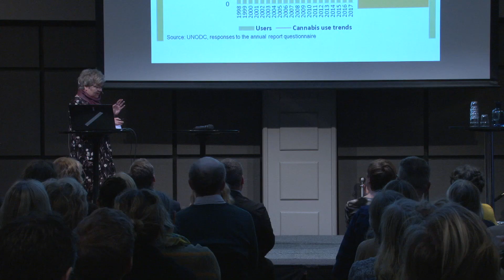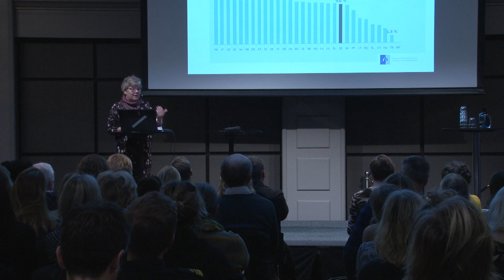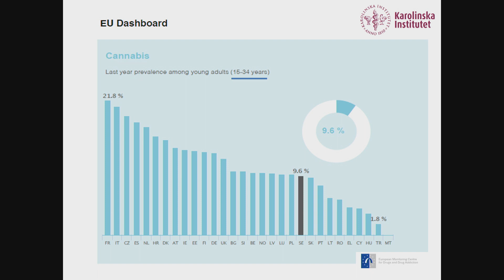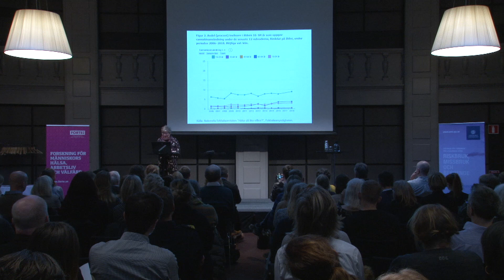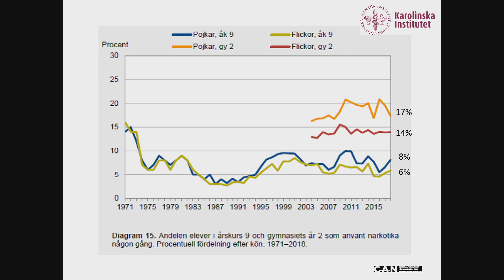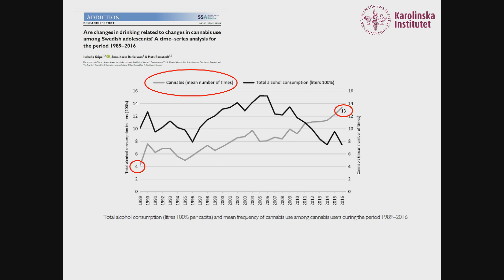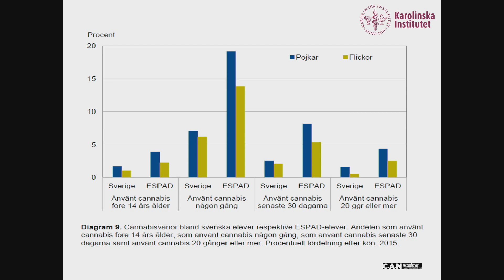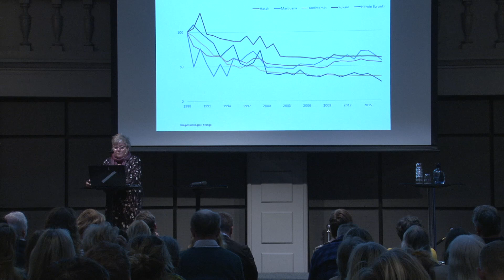Gunnel Hensing – Internationella och nationella data om cannabisbruk och dess konsekvenser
Föredrag av Gunnel Hensing, professor i socialmedicin vid institutionen för medicin vid Göteborgs universitet.
Föredraget hölls den 3 februari 2020 på seminariet "Cannabis - harmlös rekreation eller farlig drog" i Göteborg. Seminariet anordnades av Forte i samarbete med  CERA – centrum för forskning och utbildning om riskbruk, missbruk och beroende, vid Göteborgs universitet, Länsstyrelsen i Västra Götalands län och Kompetenscentrum för psykisk hälsa i Västra Götalandsregionen.